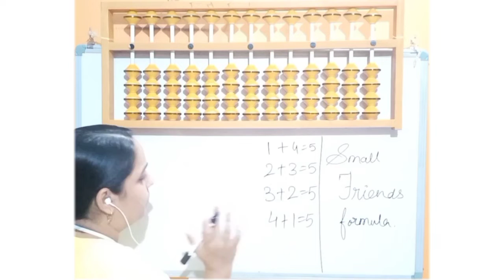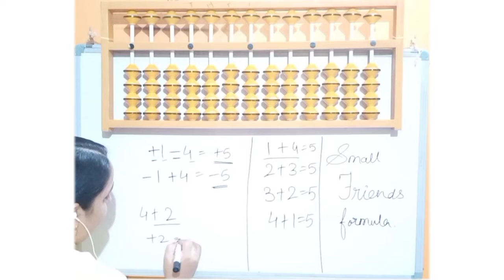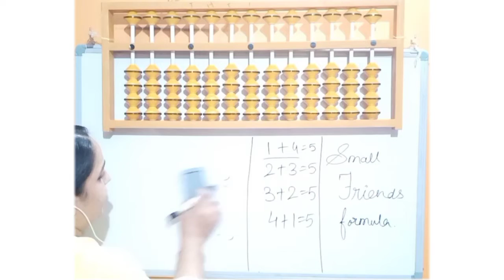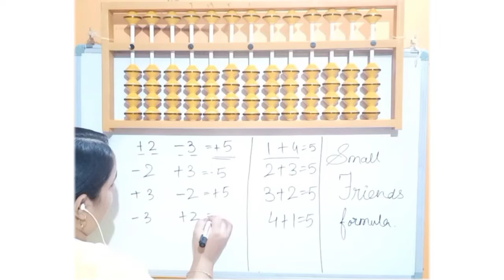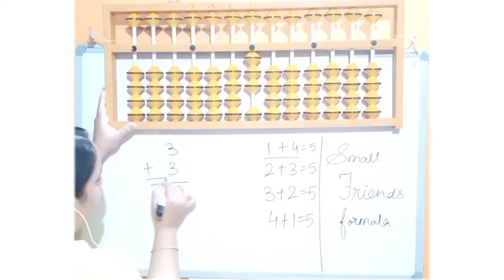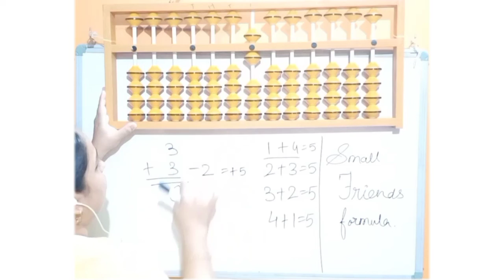Small Friend formula for Abacus abacus maths Abacus Formula